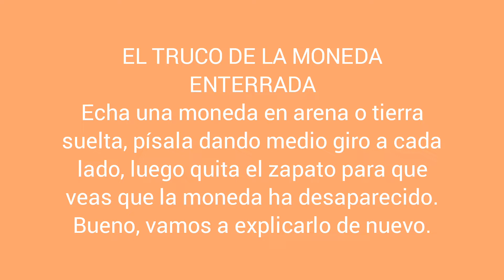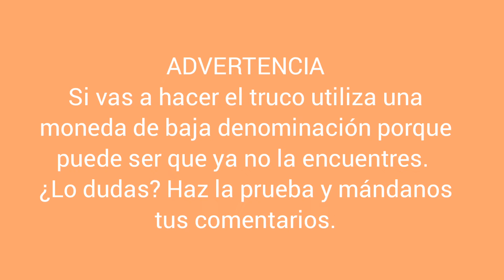El truco de la moneda enterrada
Aquí presentamos este truco que te puede hacer perder dinero de verdad.